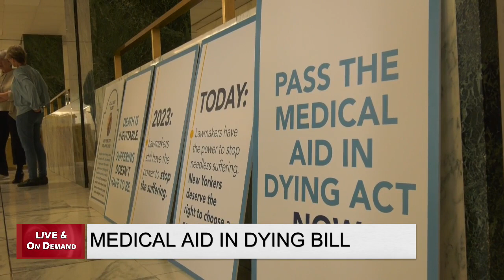Medical Aid In Dying Bill